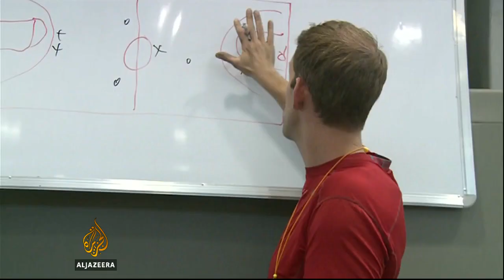Afghanistan wheelchair basketball making history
They are trained by a coach from the United States, and will face the national under-22 teams of Italy, Spain and Germany. Some have spinal injuries from car accidents, or genetic problems from birth, but the majority are victims of the country's decades of war.